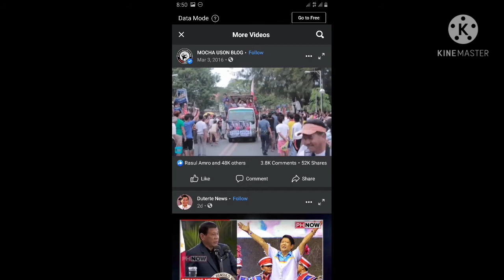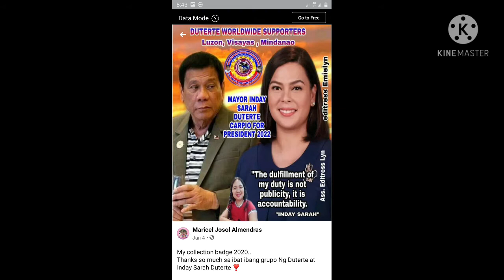laban inday sara lumaban ka inday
TOTOY BALAS Pulosador ning Pampanga
Kapatad, Kapamilya at Kabalen kung kapampangan, Official naku pung mag balik king pamag Live Stream Every Monday's, Wednesday's, Friday's and Sunday's king oras tamu keni king Pilipinas alas 2pm., palagi yukupung subaybayan para apagkanta dakayu king live stream ku on the spot para apasaya dakayung fans ku. Dakal a Salamat pu keko ngan!

Sa pagbabalik ng The Original Pulosador ng Pampanga sa pag kanta ng  Pulosang Kapampanga ang mga batikan sa pag kanta ng impromptu walang lyrics, basta mag request kalang on the spot kakantahin ko para sa inyo mga fans ko. Maraming Salamat po sa inyong Suporta.

Kapampangan Novelty Songs,
Totoy Balas Remix,
Totoy Balas Songs Kapampangan,
Totoy Balas Pulosa,